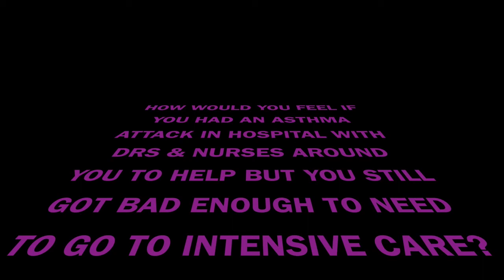ASTHMA UK CONSORTIUM